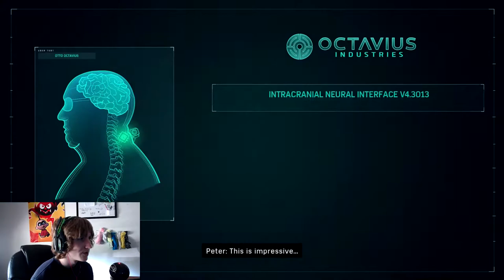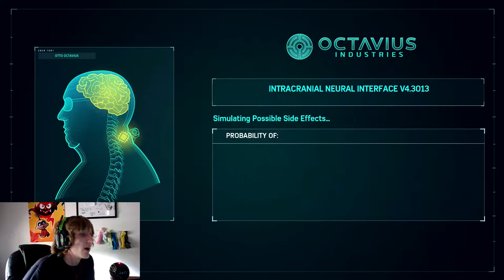PRISON BREAKOUT! | Marvel's Spider-Man | Ep. 15